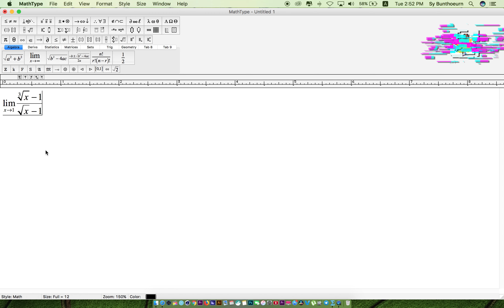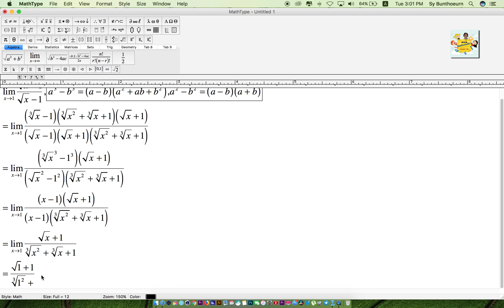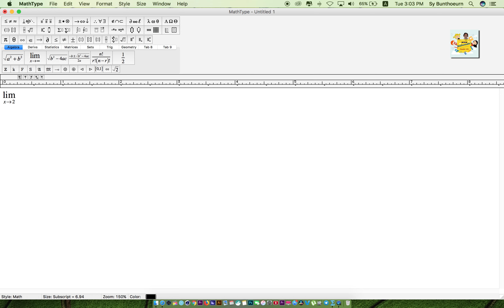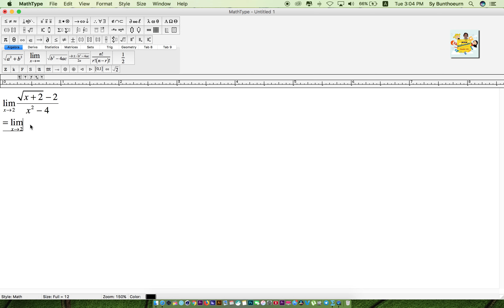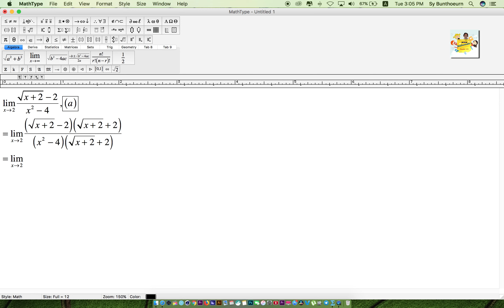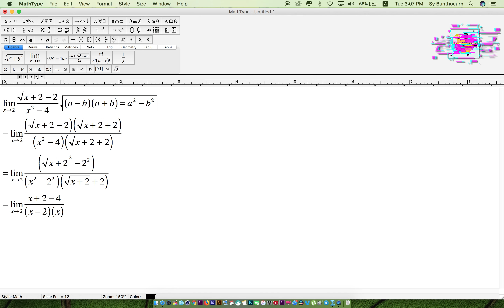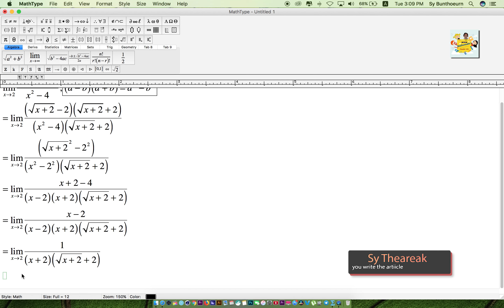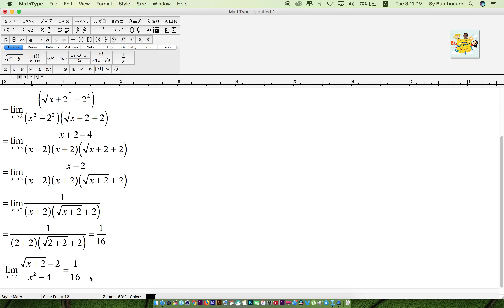គណនាលីមីតបែបងាយៗនៃអនុគមន៍សនិទាន | Limited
► ការបដិសេធ:
ឆានែលរៀនគណិតវិទ្យានិងវីដេអូទាំងអស់មិនត្រូវបាន“ យកទៅអោយកុមារទេ”